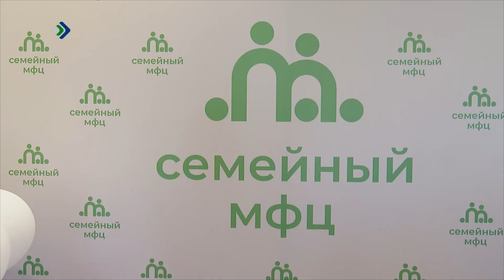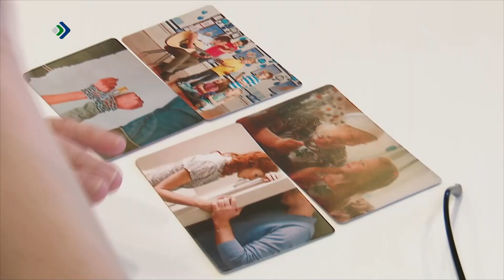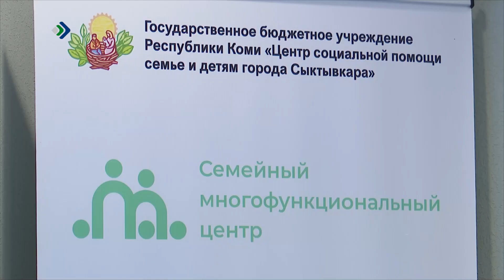Студия 11. 25.06.2024